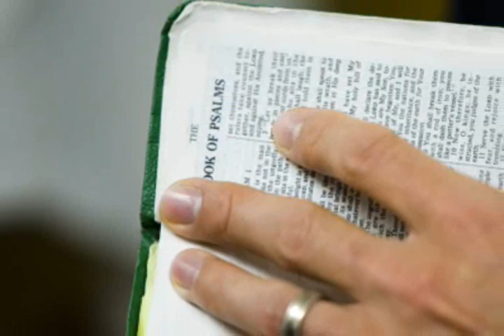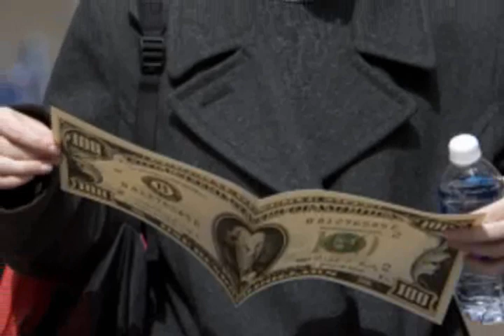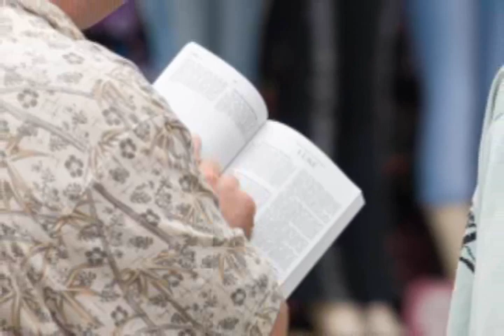GNN 2006 EBC Recap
Photos from the Great News Network Evangelism Boot Camps (EBC) held in 2006 across the United States. Courtesy of , go there to download it and see more videos!